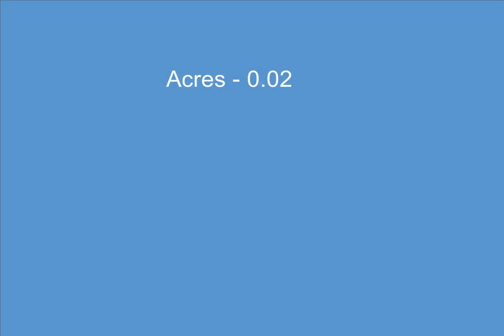416 Harper Avenue, Detroit, MI - 20230084441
416 Harper Avenue

0.02 Acres, $3,299, MLS# 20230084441

Welcome to the latest offering from the Detroit Land Bank authority. Single buildable residential lot located in the Medbury subdivision. Bring your tools and your development ideas. The DLBA is seeking proposals that for small- to medium-scale infill development with the goal of increasing housing supply and restoring the urban fabric, as well as density and walkability. Interested buyers should consult our proposal guidelines for new build opportunities. The DLBA also recommends reviewing relevant Neighborhood Framework Plans from the City of Detroit&x2019;s Planning and Development Department for additional context about the neighborhood.&xA;Please note that the Detroit Land bank Authority is entitled to a tax capture for the 5 tax years subsequent to transferring ownership of the property. The tax capture may be incompatible with tax abatements and/or lot combinations that are otherwise available to the selected purchaser. DLBA will review requests to waive its tax capture rights and may require a payment in lieu of taxes to approve such requests. The payment will be determined upon reviewing the development proforma and effect of any tax abatements on the purchase and development financing. Please refer to DLBA proposal guidelines&xA;